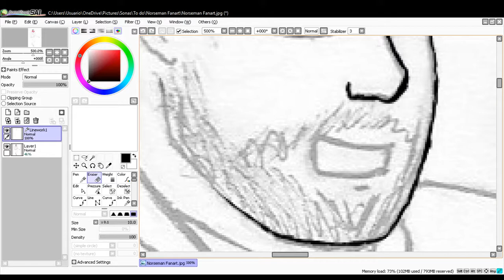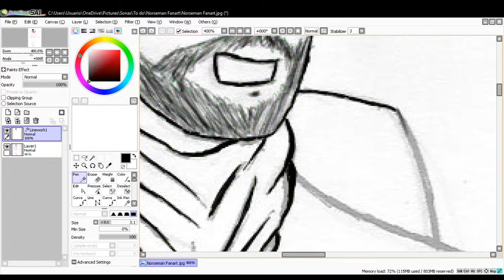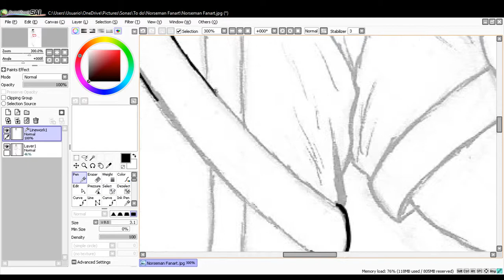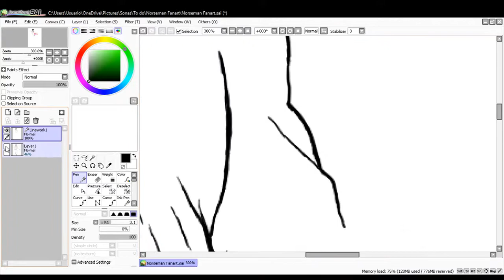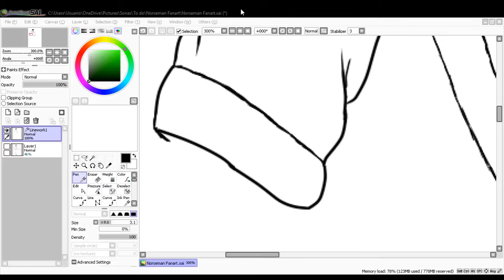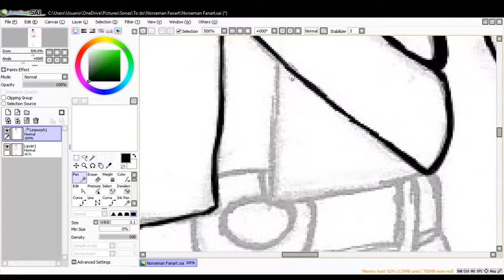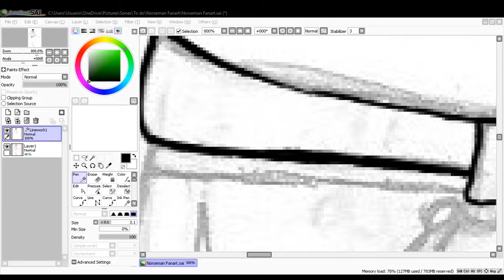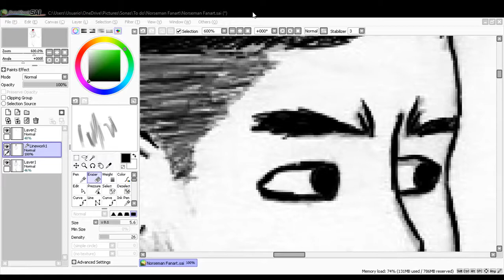Norsey/Grizlocke/TrueXNorseman Fanart - Pixels - Episode 25 (Part 1)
Hello there and welcome to another description, where today we will be linking to Norseman's, AKA Grizlocke's, channel and Twitch.
I am doing, or was, some fanart for Grizlocke, otherwise known as Norsey, and here is part 1 of it! He is an amazing Youtuber, but now dedicates mostly to streaming on Twitch. Hope you have an icy time meeting him.

*--Grizlocke:*

Hope you take a potato chip and eat it.